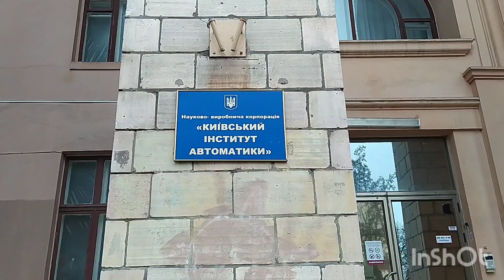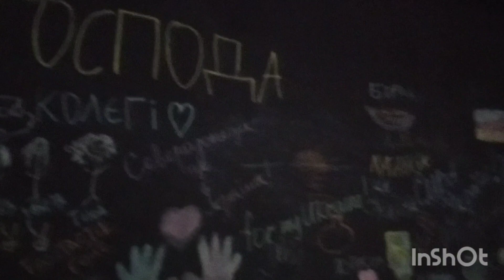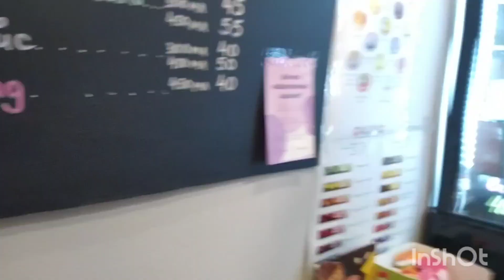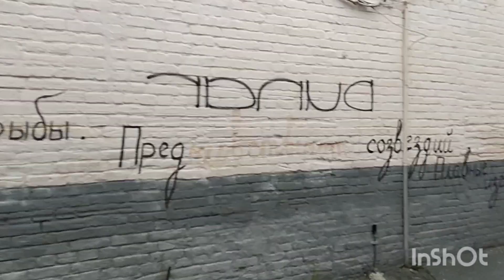VLOG AKTORA #1: гватемальська в'язниця // переїзд в нове приміщення // вітрини Подола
Вирішив почати знімати влог. Влаштувався на роботу в театр. Поки не знаю що з цього вийде, але спробувати варто.